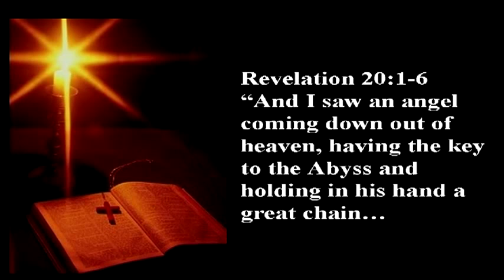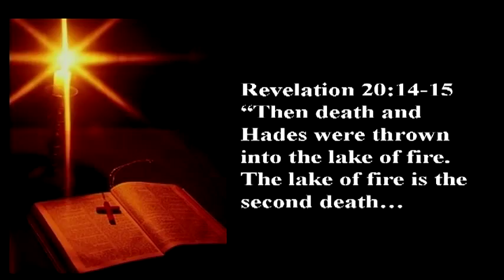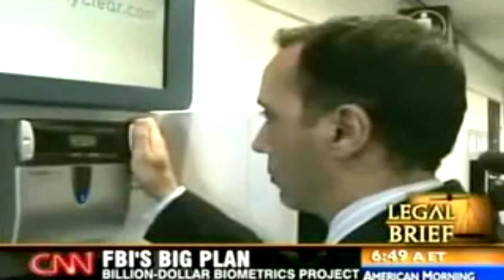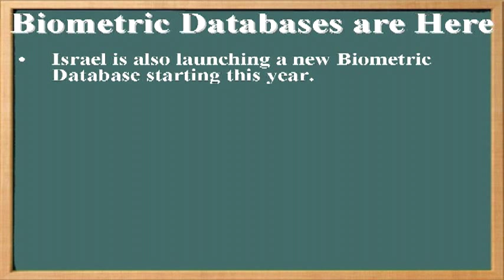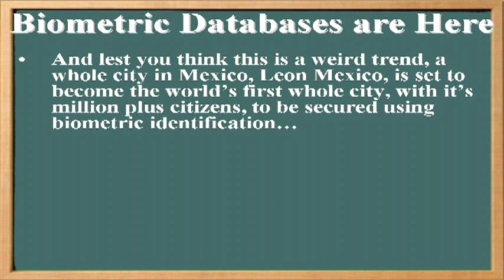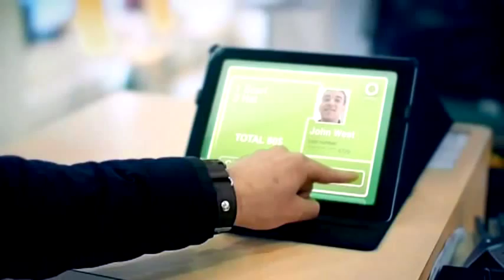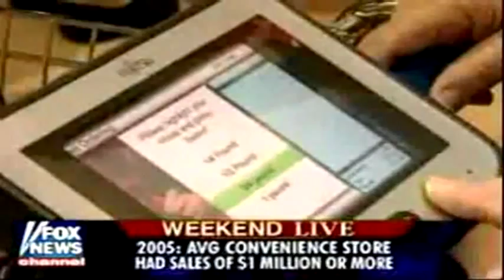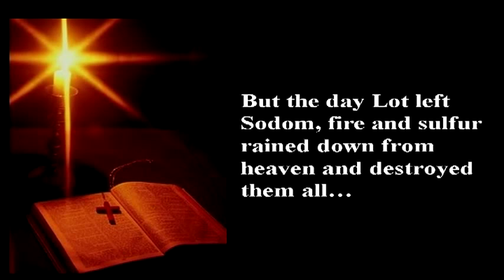46 - The Final Countdown (Ultimate Version) The Mark of the Beast Part 2 - Billy Crone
FOR EVEN MORE
The ultimate sign that you're headed for the worst day of your life would have to be this. It's when you wake up one morning only to realize that your family has suddenly disappeared. So you run to turn on your TV to see what's happening and there you watch a special worldwide news report declaring that millions of people all over the planet have simply vanished. As you spy the Bible on the coffee table, it suddenly dawns on you that your family was right after all when they kept telling you about the rapture of the Church. Then to your horror, you realize that you've been left behind and have been catapulted into mankind's darkest hour, the 7-year Tribulation that really is coming upon the whole world. But thankfully, God is not only a God of wrath; He's a God of love as well. And because He loves you and I, He has given us many warning signs to show us that the Tribulation is near and that His 2nd Coming is rapidly approaching. Therefore, The Final Countdown takes a look at 10 signs given by God to lovingly wake us up so we'd give our lives to Him before it's too late. These signs are the Jewish People, Modern Technology, Worldwide Upheaval, The Rise of Falsehood, The Rise of Wickedness, The Rise of Apostasy, One World Religion, One World Government, One World Economy, and The Mark of the Beast. Like it or not folks, we are headed for The Final Countdown. Please, if you've haven't already done so, give your life to Jesus today, because tomorrow may be too late!